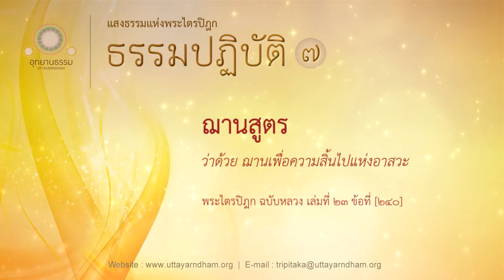14.ฌานสูตร | ฌานเพื่อความสิ้นไปแห่งอาสวะ | ธรรมปฏิบัติ ชุดที่ ๗ | ตอนที่ 14/22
Line @ : @uttayarndham